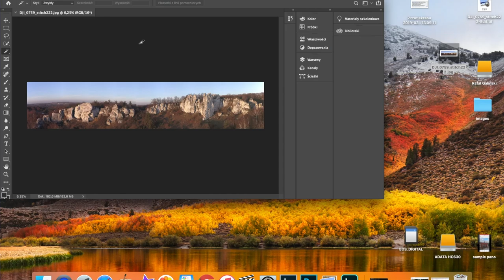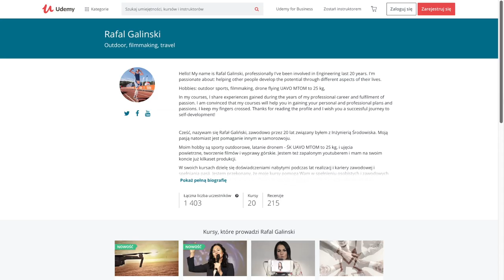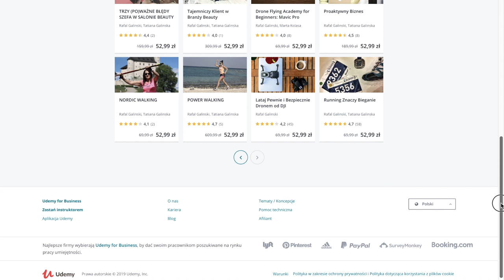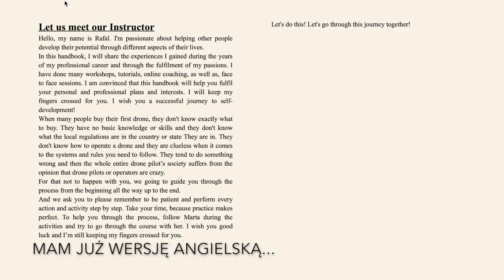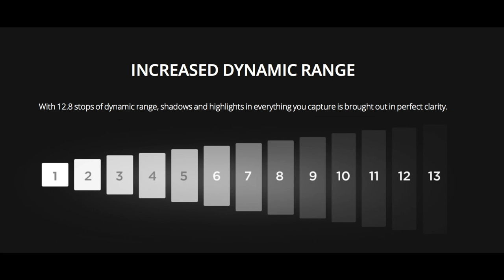Panorama Liniowa, Grupa, Warsztat Online i Livestream 🎁